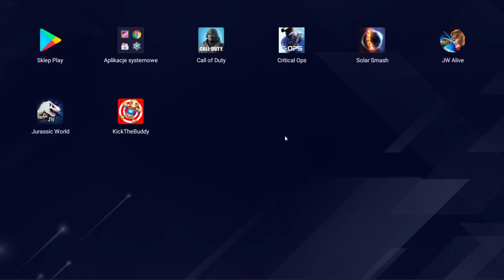TRZY LEGENDY Z JEDNEGO EVENTU, NOWY INDOMINUS REX i RAPTOR! - JURASSIC WORLD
Witajcie w kolejnym odcinku z gry Jurassic World.